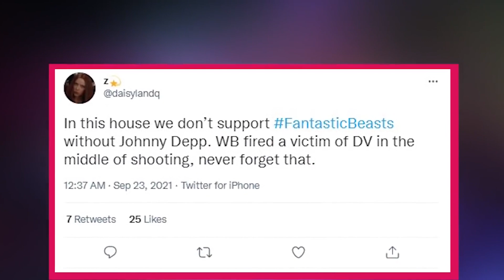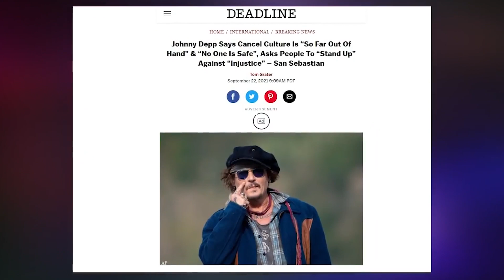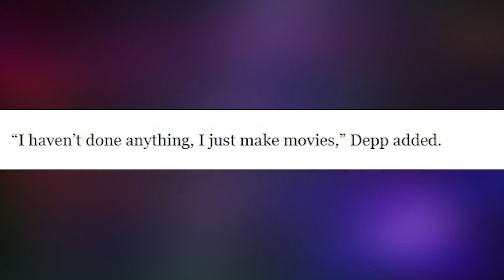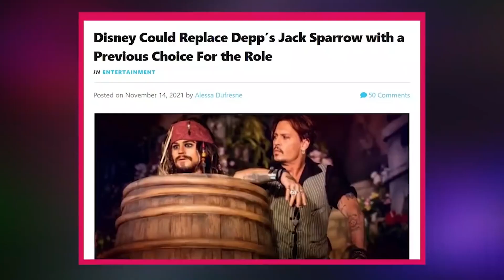How Much Was Johnny Depp Set To Make For ‘Pirates 6’ Before Being Fired